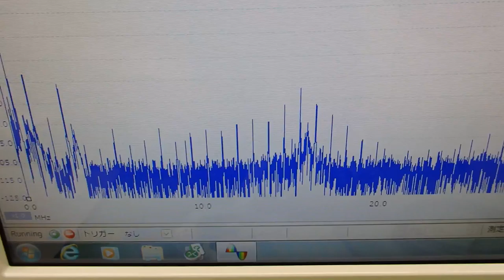‹メガヘルツ›の超音波発振制御技術 ultrasonic-labo 超音波システム研究所